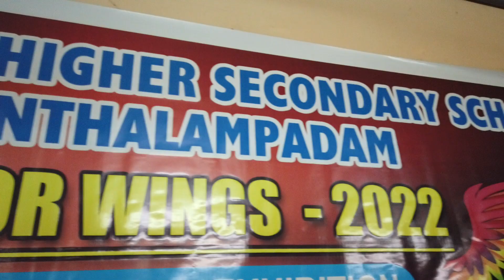നിങ്ങളെന്നെ കൊന്നോളൂ, എൻ്റെ സ്വപ്നങ്ങളെ വെറുതേ വിടൂ, മനസ്സ് തുറന്ന്അന്നമ്മ |COLOR WINGS ART CAMP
Welcome to the new episode of The Real Anna
2 ദിവസം മുൻപ് ഞാനൊരു post ഇട്ടിരുന്നു. ഒരു മാസത്തേക്ക് ചികിൽസക്ക് പോകുന്നു എന്ന്. @
ഒത്തിരി പേർ ചോദിച്ചു എനിക്കെന്ത് പറ്റി എന്ന് .. ഒരൽപ്പനേരം മനസ്സ് തുറന്ന് നിങ്ങളോടൊപ്പം, കണ്ട് നോക്കൂ..
മുൻകൂട്ടി വളരെ നാൾ മുൻപ് ഏറ്റ ഒരു campൽ പങ്കെടുക്കേണ്ടതായി വന്നു.. പോകും മുൻപ്..
MMHSPanthalampadomHigherSecondayschool ൻ്റെ, (ഞാൻ പഠിച്ച എൻ്റെ School,)
നേതൃത്വത്തിൽ വിവിധ school കളിലെ 50 മിടുക്കരായ കുട്ടികൾക്ക് വേണ്ടിയുള്ള Camp.
വരയും വർണ്ണങ്ങളുടെയും ലോകത്ത് ..
കൂടെയുണ്ടാകില്ലേ?
കഴിഞ്ഞ 1മാസമായി ( April ) എന്നും വീഡിയോ Shootഉം editഉം ആയി - എന്നും വീഡിയോസ് ഇട്ടു .. കമൻ്റുകൾക്കൊന്നും മറുപടി പറയാൻ സാധിച്ചിട്ടില്ല .. ഞാൻ തരും.. മറുപടി എല്ലാവർക്കും.
സമയം തരണേ..